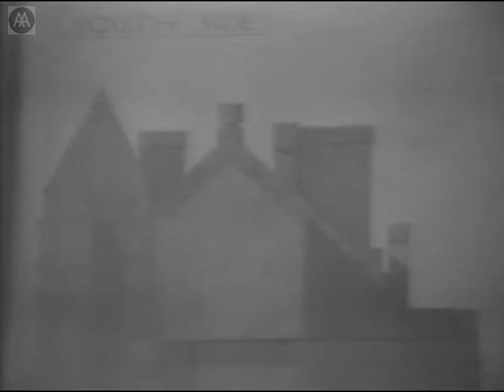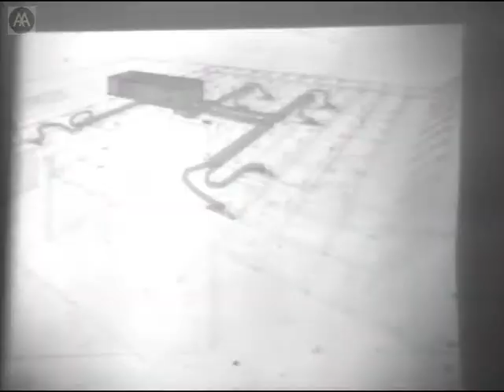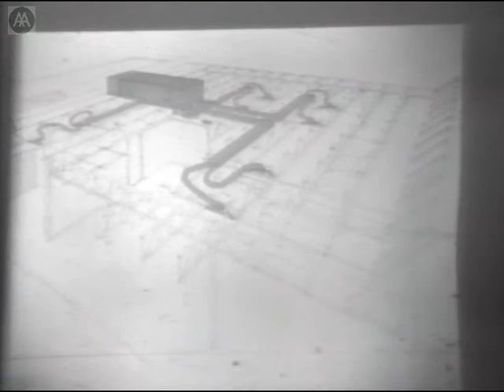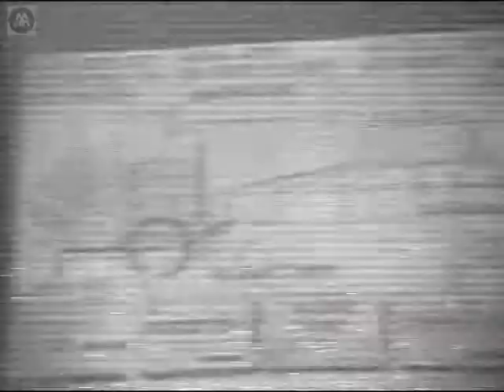Peter Cook - Unbuilt England